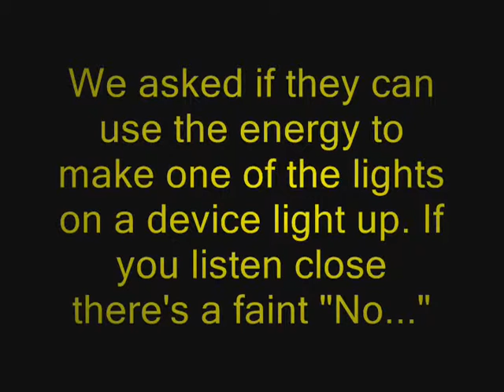Oddfellows Lodge Investigation EVP No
While conducting an EVP session at the Oddfellows Lodge we asked if the spirits were able to make a device light up using there energy. Upon evidence review we hear a faint whispered "No".